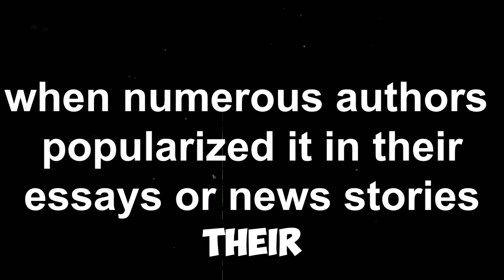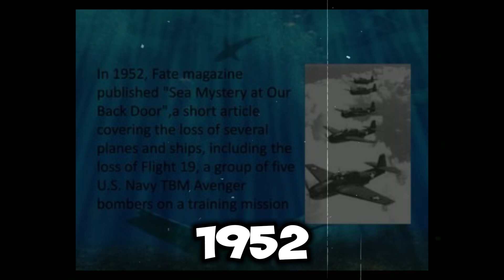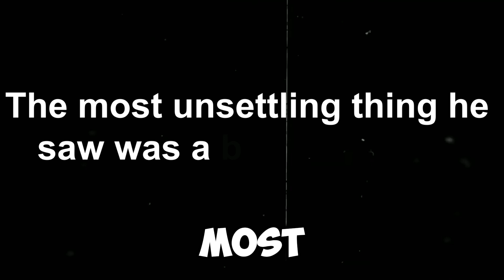5 Interesting Facts About The Bermuda Triangle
Bermuda Triangle North Atlantic Ocean Devil's Triangle fact about Bermuda Triangle horror Triangle unsolved Mistry Interesting Facts.

The Bermuda Triangle, also known as the Devil's Triangle, is a region in the western North Atlantic Ocean where commercial ships, boats, and airplanes have mysteriously disappeared. The region is known for its severe, unpredictable storms that intensify before dissipating. The Bermuda Triangle covers an area of 500,000 square miles and is larger than the combined territory of Rajasthan, Madhya Pradesh, and Maharashtra, three sizable Indian states. The term "Bermuda Triangle" was coined in 1964 by writer Vincent Gaddis, who asserted that all local incidences were connected to an odd pattern of occurrences.

The region was first mentioned by Christopher Columbus during his first transatlantic expedition in 1492, where he saw strange sights in the sky, including a blazing fireball that appeared to be a fireball. The Gulf Stream, also known as the Florida Current, passes from the Bermuda Triangle, causing strong currents and erratic weather, which may be the cause of accidents in the region. The public is unaware of many unknown facts about the Bermuda Triangle, despite its widespread belief in supernatural entities and extraterrestrial activity.